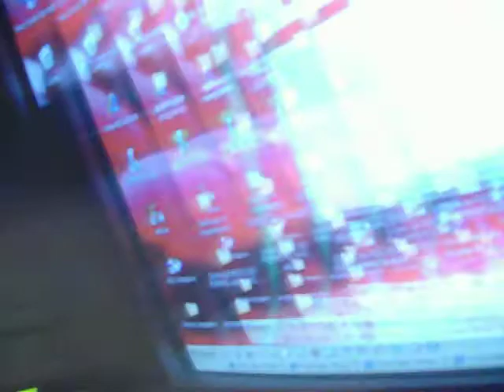Guilherme Jabur Mostra o sósia do Jim Carrey do personagem do filme debiloide ou dumb and dumber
sim, é um dos musicos da banda  chamada The Cowsills, neste video estao interpretando a  musica the rain the park and otrher things de 1967. é apenas uma comparação.
reparem para voces verem como sao parecidos um com o outro... o personagem do jim carrey no filme  debi e loide ou dumb and dumber.